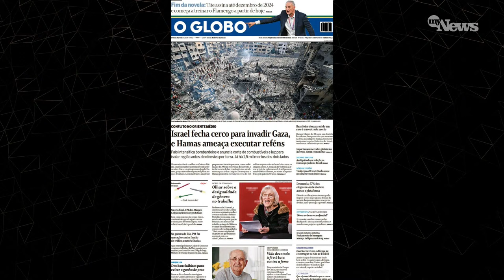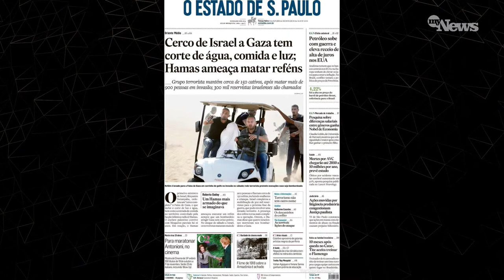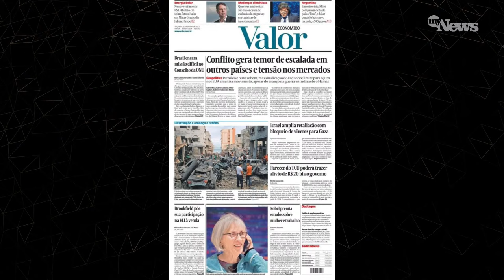Israel faz mais duro ataque ao Hamas | Major justifica tratamento amistoso a golpistas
No Café MyNews desta terça, 10 de outubro, Afonso Marangoni e João Bosco Rabello comentam sobre as atualizações em relação à guerra e também sobre o cenário político no Brasil.

Vem para o Time de Membros do MyNews!